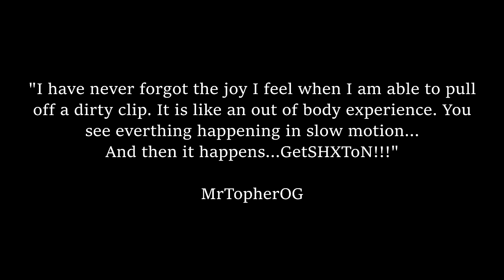GetSHXToN - Hardcore Edition (Black Ops 3 Montage)